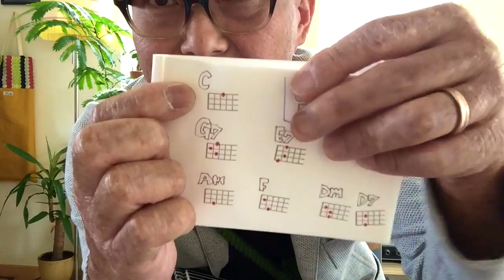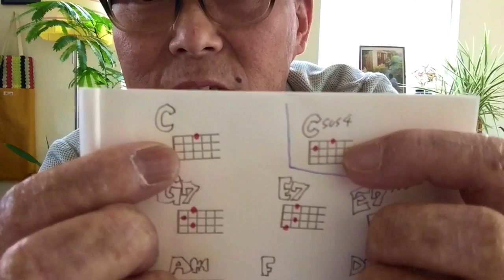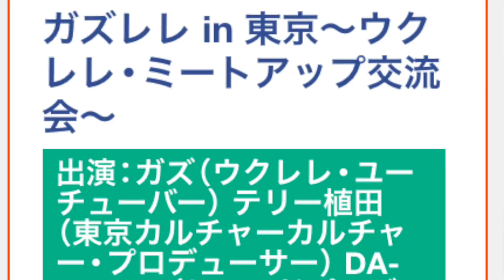ザ・ビートルズ 「Yesterday」簡単ウクレレ【こちら旧バージョンです2021年改訂版は概要欄へ】(with subtitle )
・初心者Ver 1:35　・かっこいいVer  6:04